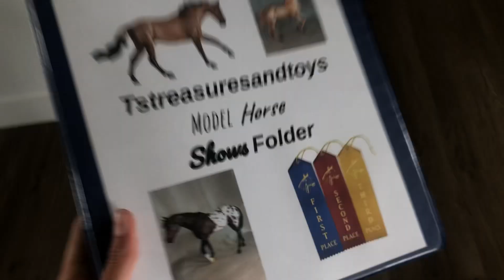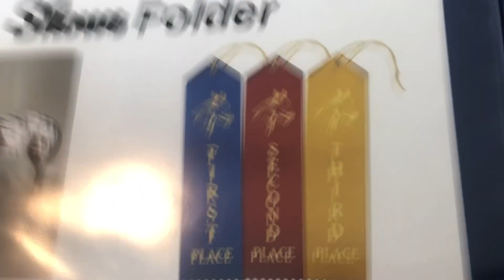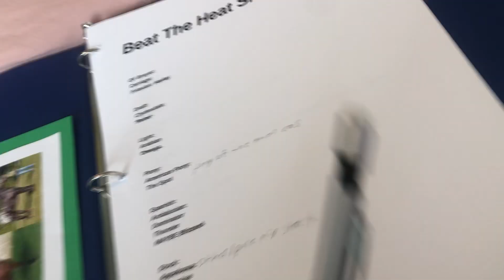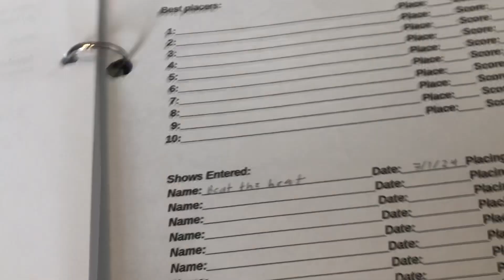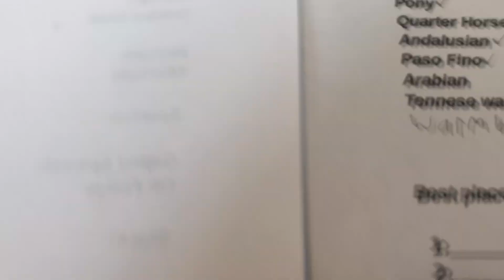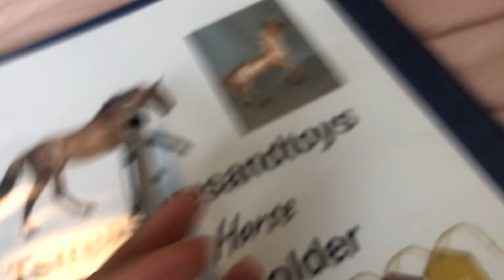A closer look at Rocky🤎